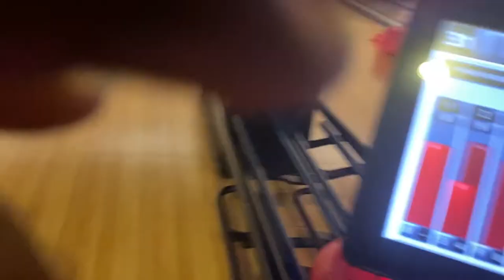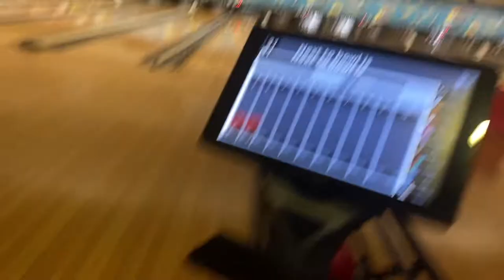Daily Vlog| Fun Day Bowling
Hey everyone welcome back to another video Nevaeh and I decided to go bowling for some indoor fun. I hope you all enjoy

Faqs:
31|Texas but from Florida

Here is the equipment I use for filming:
Imovie software
Want to
Follow Cli'Vesha